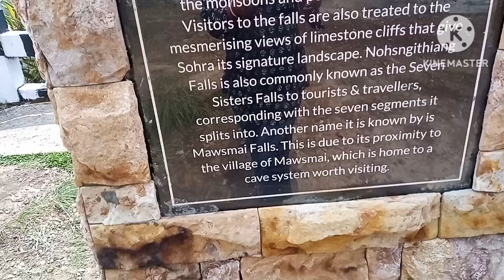Seven Sister Fall In Cherrapunji....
Cherrapunji vlog